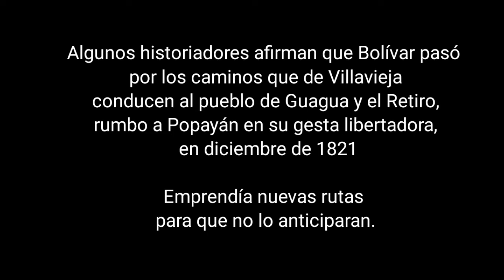¿Paso el libertador Simón Bolívar por Teruel en el Huila?